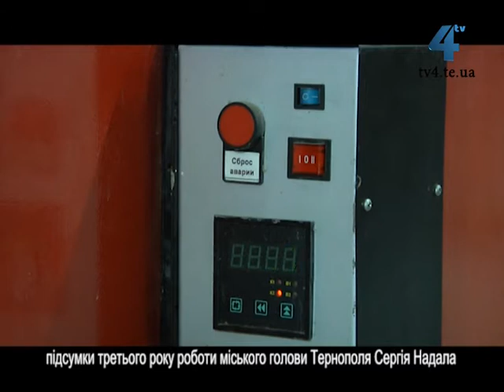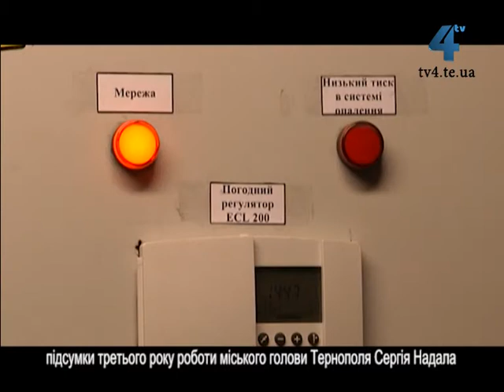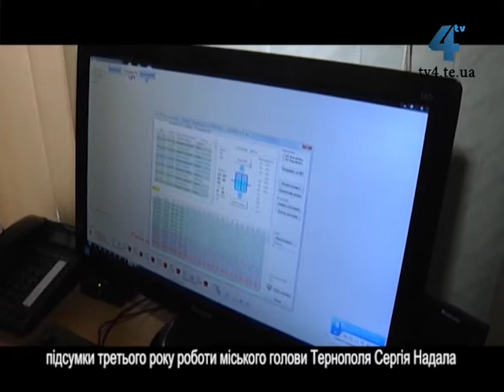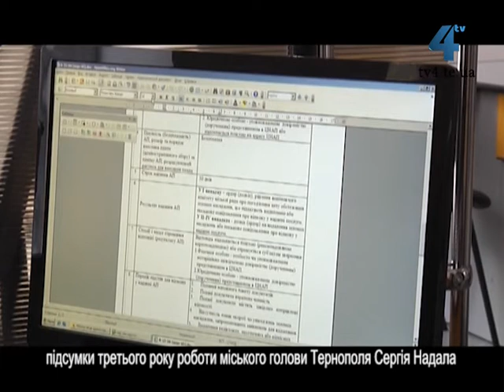Підсумки третього року роботи Сергія Надала